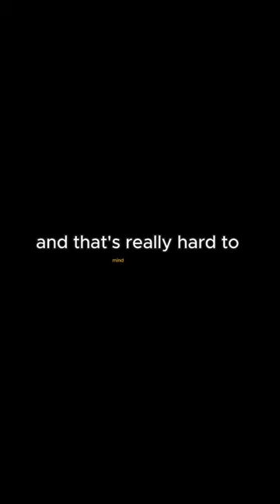Women's Football with Baroness Sue Campbell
Baroness Sue Campbell discusses her perspective of women's football and her responsibility in its growth

Please COMMENT what guests from the high-performance world you want on the podcast next!

We hope you enjoyed this clip!

Hi, I'm Steve Ingham Sports and Performance Scientist co-founder at Supporting Champions. I have the privilege of supporting over 1000 athletes of which over 200 have gone on to win World or Olympic medals. For the last 25 years I've been fascinated by, researched and applied innovative ideas to help people succeed  and now I want to share those performance strategies with you.

I help aspiring and professional Performance Science and Support Staff improve their skills, experience and mindset for working with sports performers through a range of online courses and an exclusive community hub

If you're working in sports performance or business and want to get support to develop your team and systems - take a look at what I offer